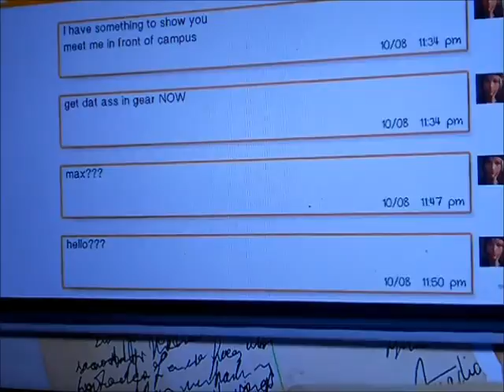Life Is Strange Gameplay: Episode 3 - Part 2 (Chaos Theory)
Welcome to part 2 of life is strange episode 3. Just left the dormitory, until I bumped into the principal. Just doing my usual stuff as in, searching for clues and stuff that is needed in the game. Along with taking pictures of random stuff because that's what Max does. So this one took a while to do. Realized I have to rewind time, so the principal doesn't see me. Then Chloe spooked Max and yes, I did get scared myself. Hate jump scares! Then saw Victoria flirting with Mr. Jefferson. He's the teacher of photography class. Goal is to hit 100 subs, so lets make that happen people! Until then, see you guys on part 3 of life is strange.